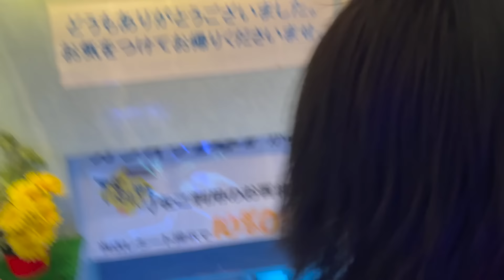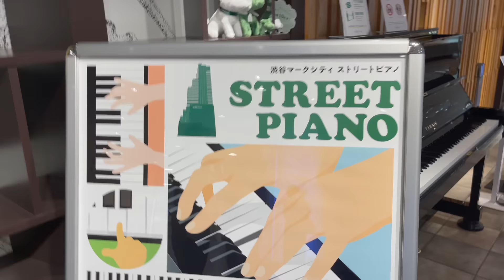JAPAN REACTS WHEN I INTRODUCE BOOGIE WOOGIE TO TOKYO! Jerry Lee Lewis Style!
Hi everyone. I'm continuing my quest to find Pianos In Pubs and Pianos On The Streets or in shopping centres etc. This evening I just happen to be in Tokyo, Japan and I find a 'Street Piano' amongst a collection of shops here in Shibuya, Tokyo, Japan. Hope you like it. Special thanks to Darrin Mooney for the excellent camera work.  All the boogie best. Terry Miles